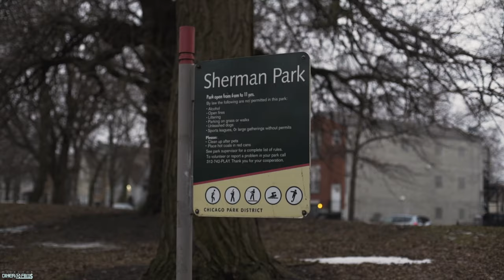Red Handed - Stayed On (Official Video) Shot